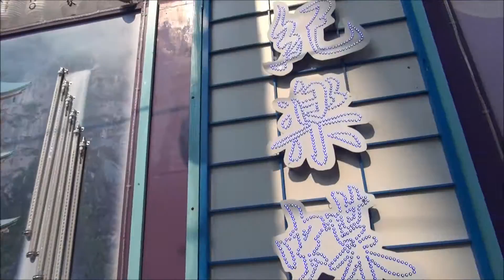紀楽蝶 2013年･第60回よさこい祭り（本祭１日目）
『紀楽蝶』。
2013年･第60回よさこい祭り（本祭１日目）。

撮影月日　2013年８月10日（土）。
撮影場所　高知県高知市（万々競演場）。